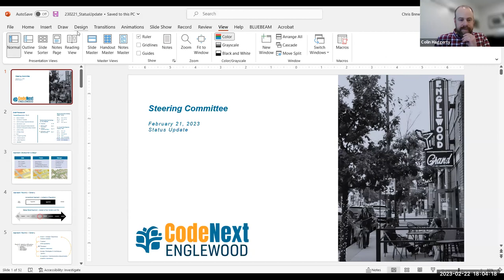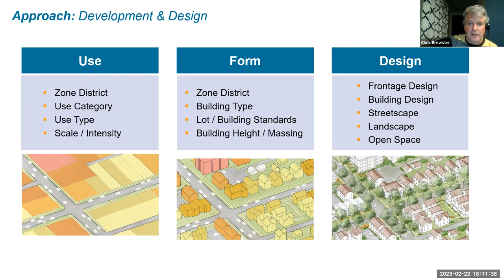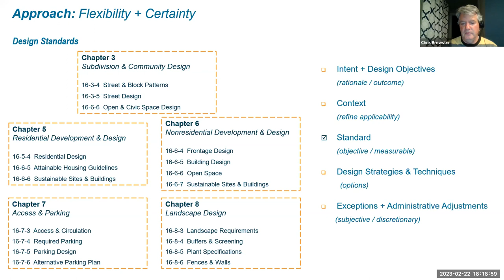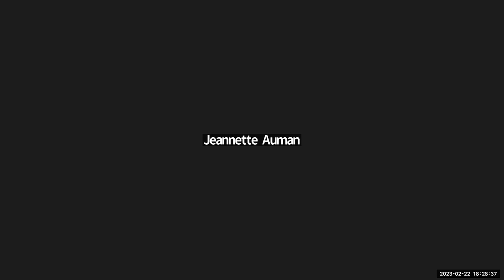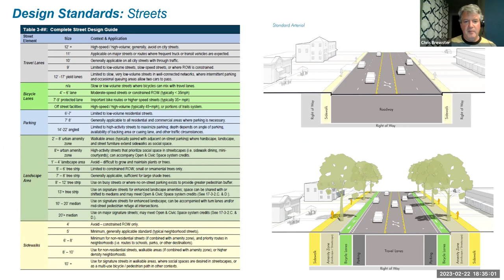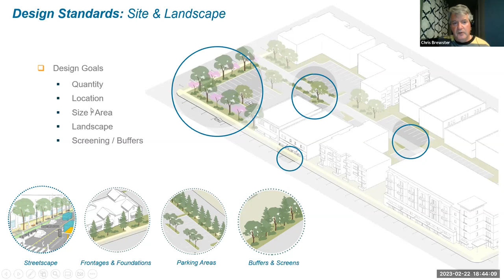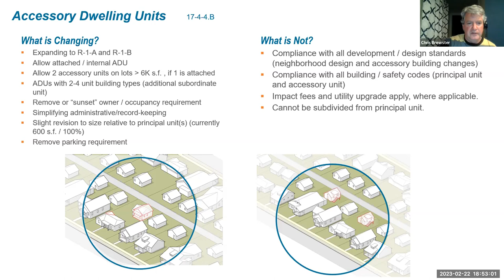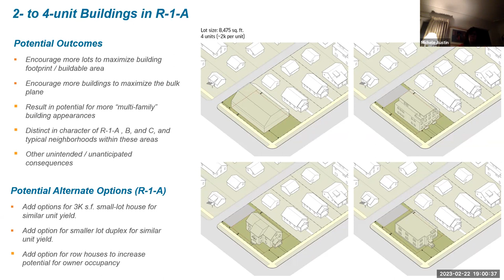2 22 2023 UDC Steering Committee Meeting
1.

      Three or more Planning and Zoning Commissioners may participate in the meeting. No legislative decisions or final actions of any board, commission or council will occur at this meeting.

 2.  Public Forum

      This is an opportunity for the public to address the committee regarding items not on the agenda. Commissioners and staff will not engage in a dialogue or answer questions during this time. Speakers m...

 3.  Review of Unified Development Code

 4.  Adjourn